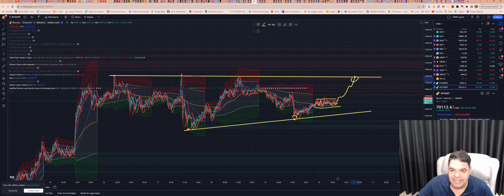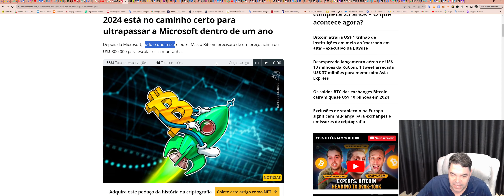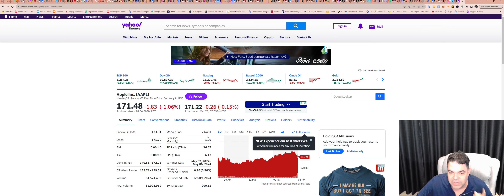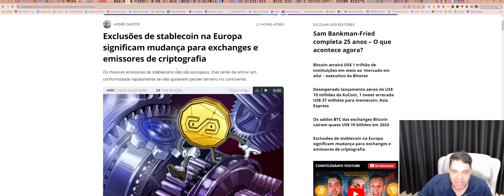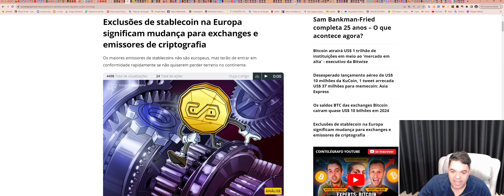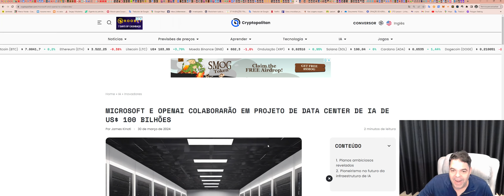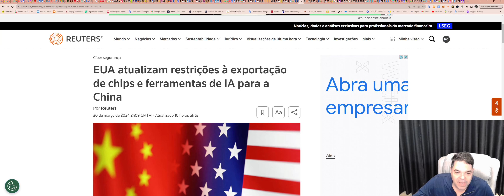Bitcoin (BTC) - Análise de hoje, 30/03/2024!